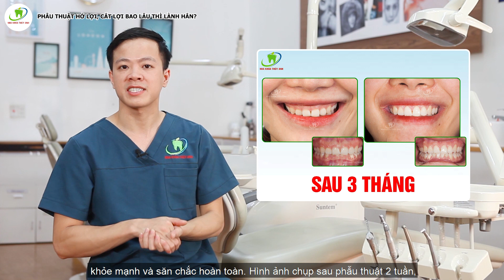Cắt lợi chữa cười hở lợi sau bao lâu thì lành thương - Phẫu thuật xong có bị tái phát không?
Hiện nay có rất nhiều bạn quan tâm đến điều trị cắt lợi sửa tình trạng Cười hở Lợi. Và một trong những thắc mắc chúng tôi nhận được nhiều nhất đó là:
Cắt lợi xong bao lâu thì lành hẳn, lợi trở lại như bình thường?
Cắt lợi có phải nghỉ làm do sưng tấy hay không?
Trong chương trình Hỏi Nhanh - Đáp Gọn hôm nay chúng tôi sẽ giúp các bạn trả lời câu hỏi đó
NHA KHOA THÙY ANH – ĐẲNG CẤP HÀNG HIỆU
- nhakhoathuyanh.com.
- rangthuyanh.com.
🏠 Địa chỉ:
🏘🏘🏘 CƠ SỞ HÀ NỘI:
🏘🏘🏘 CƠ SỞ THÁI NGUYÊN:
👉 TP Sông Công: 149 đường CMT8, phường Thắng Lợi - Tp Sông Công.